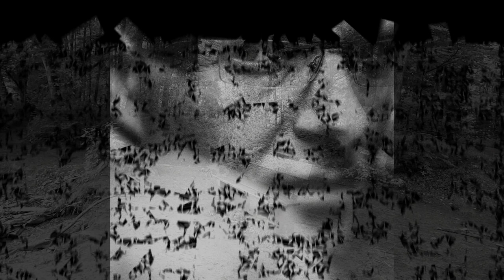Es ist mir scheissegal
Musikvideo von Roberto White